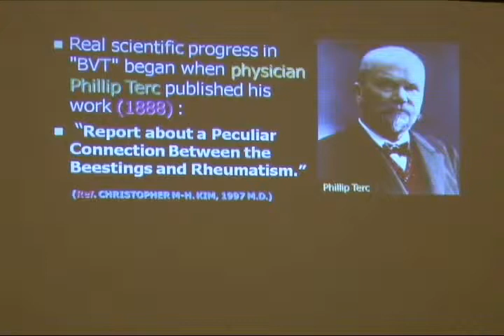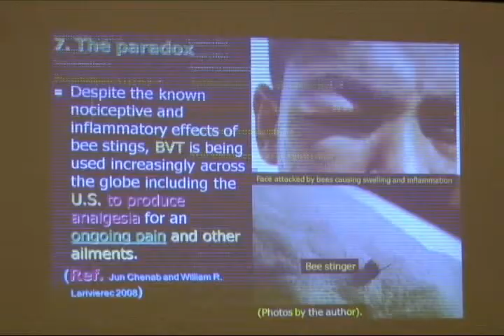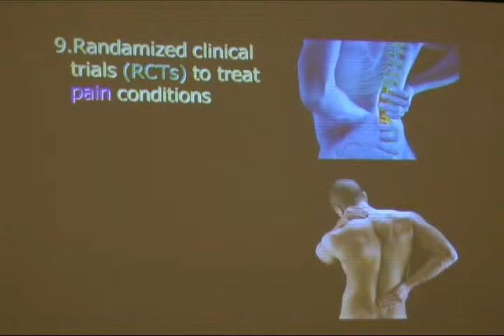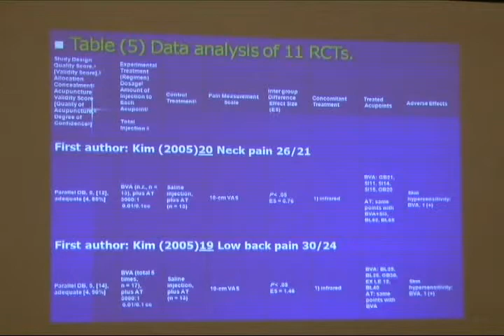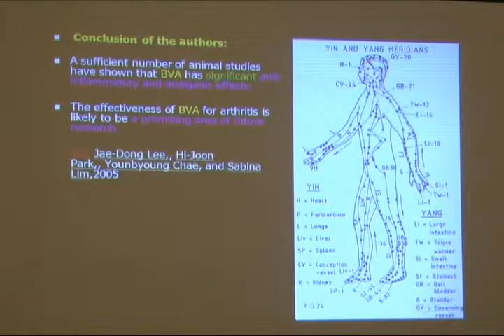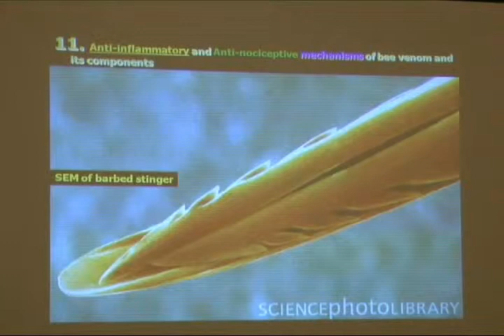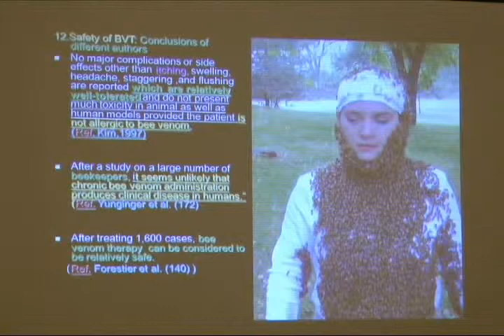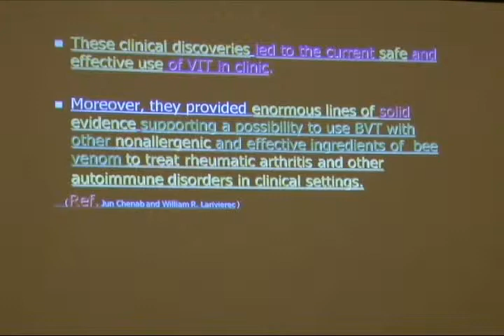Anti-Nociceptive and Anti-Inflammatory Effects of Bee Venom In Some Chronic Diseases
Palliative care & Pain Management Conference/ Day 2 ( 8/11/2012 )

Anti-Nociceptive  and Anti-Inflammatory Effects of Bee Venom In Some Chronic Diseases: Research Review.

Mahmud Jaber
Research and teaching assistant at the Faculty of Agriculture /University of Jordan since 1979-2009.
           Teaching and research in the fields of:
           1. Poultry production and management.
           2. Animal breeding.
           3. Animal production and health.

Abstract

Bee venom, in addition to raw honey, pollen, propolis, beeswax and royal jelly are collected and /or synthesized by honey bees. All these products possess curative properties as indicated by the Holy Kora'n:" "There proceeded from their bellies a liquor wherein a medicine is for men." (XVI: 69) and proved by practical experience and modern research in animal studies and clinical trials.

The objective of this review is to show the benefits of BV in the treatment of pain and inflammation in some chronic diseases as an alternative natural substance to pain killers and anti-inflammatory chemical drugs.
The history of Bee venom therapy "BVT" dates back to ancient times. Hippocrates (460-377 BC), the Father of Medicine, used it and called it Arcanum - a very mysterious remedy. Galan (131-201 AD), the Father of Experimental Physiology, mentioned it in his 500 treatises on medicine. Charlemagne (742-814 AD) is said to have had himself treated with bee stings. Real scientific progress in "BVT" began about 100 years ago when physician Phillip Terc of Austria advocated the deliberate use of bee stings in his work: Report about a Peculiar Connection Between the Beestings and Rheumatism.  (Kim,1997.)

Bee venom therapy (BVT) is the therapeutic application of honeybee venom (HBV) to the treatment of various diseases such as arthritis, rheumatism, back pain, cancerous tumors and skin diseases (Hider, 1988) Other benefits of bee venom  Include: alleviating chronic pain , treating many ailments involving inflammation and degeneration of connective tissue (e.g., several types of arthritis), neurological disease (migraine, peripheral neuritis) ,autoimmune disease (multiple sclerosis, lupus) and dermatological conditions (eczema, psoriasis, herpes virus infections) and neuralgia (Kim, 1997).

BVT is widely used today, especially in China, Korea, Russia, Eastern Europe and South America, but its use in the U.S. is still considered to be controversial. It must, however be acknowledged that, in spite of this controversy, apitherapy has been the subject of many studies in animals as well as in human subjects .(Kim,1997) Currently there are numerous studies in all parts of the world orientated to identifying pharmacologically active components in the venom. (Hider, 1988)

Although an injection of BV has been reported to cause tonic pain and hyperalgesia, there is also evidence suggesting that BV can also have anti-nociceptive effects on inflammation. In this regard, BV has been used traditionally to relieve pain and treat chronic inflammatory diseases. (Dong Ju Son et al, 2007)
In conclusion, in vitro and in vivo as well as clinical trials have demonstrated that BVT may be an important traditional medicine to treat a variety of inflammatory conditions and pain. Its effectiveness and safety have been demonstrated as long as the patient is not allergic to bee venom.
BVT has ancient roots and, although discarded by mainstream medicine, has been carried on for thousands of years. (Kim, 1997) In addition, BV is a promising alternative therapy for patients who do not respond to traditional drugs or suffer from their side effects.